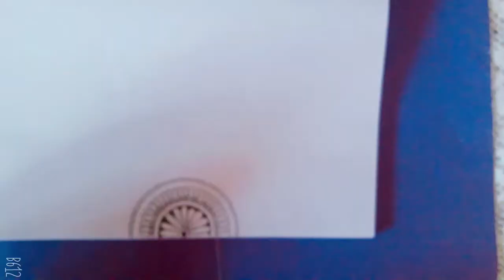How to draw Mandala art for Beginners | Easy Mandala art | Art therapy series #1